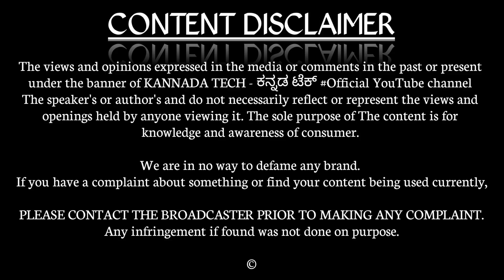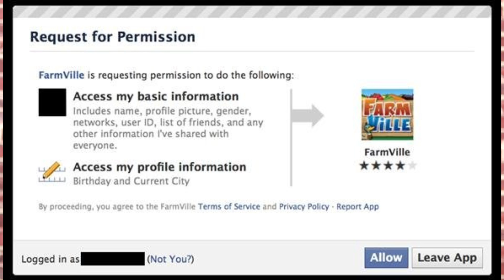ಈ 10 Mistakes ಗಳನ್ನು ಮಾಡ್ಲೇ ಬೇಡಿ.. ❌ ನಿಮ್ಮ smartphone & computer ನಲ್ಲಿ internet ಉಪಯೋಗಿಸುವಾಗ.. 🚫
10 mistakes you have doing in your smartphone while using internet & in this video I'm going to teach you how stop doing these 10 mistakes while you are using internet connection in your smartphone, computer or laptop. The mistakes are watching videos, providing your personal information to the social media,1.Http -- https

2.Same password for all social media accounts accounts & net banking.

3. Two factor authentication or two step verification

4.Weak passwords.

5.Facebook apps like look like actors , who you are in the past life

6.Watching adult contents ( is incognito safe? )
Sharing location cause for danger

7. Free WiFi cause data breach

8.Chatting with strangers ( telling secrets &

9.providing WhatsApp number due to get more problems like torture by making calls )

10.For girls.. Sharing photos and any other matters like where you are going it should be shared with only trusted persons , wtsp only share with fb share with friends, number private
And make your mobile number as private in fb